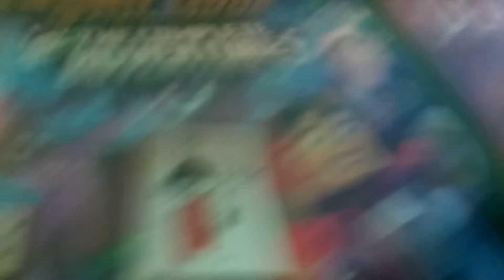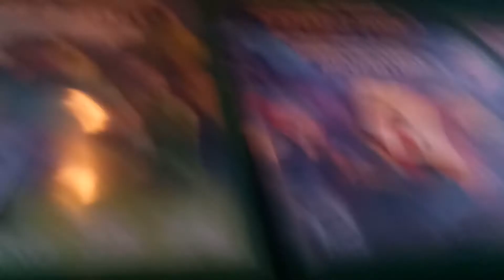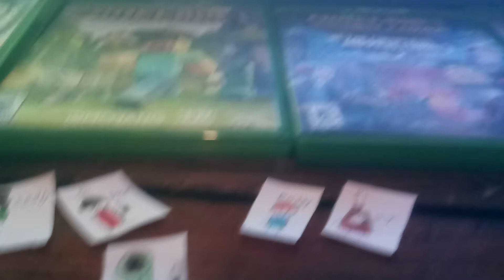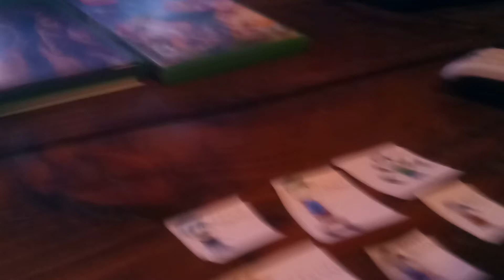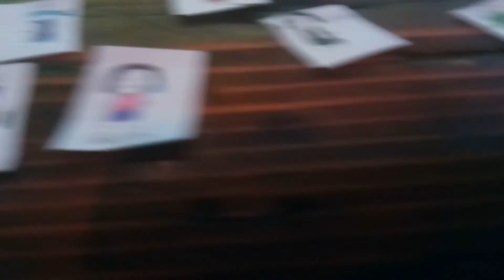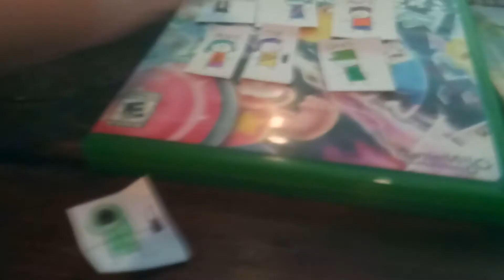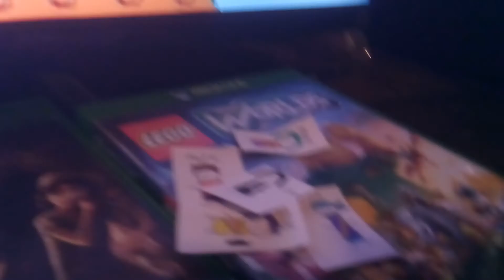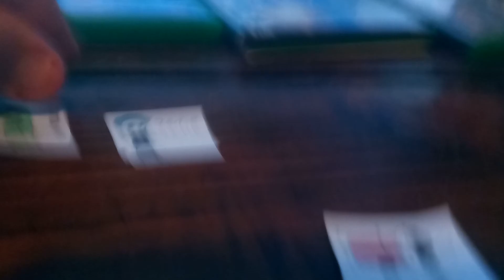Bridge 13 season 1 episode 4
Enjoy the episode Bros